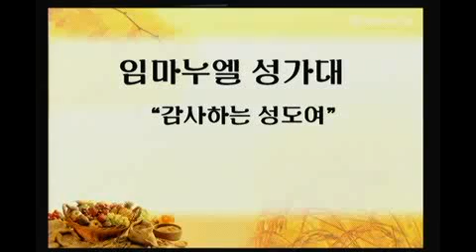2014년 11월 23일 임마누엘 성가대 "감사하는 성도여"